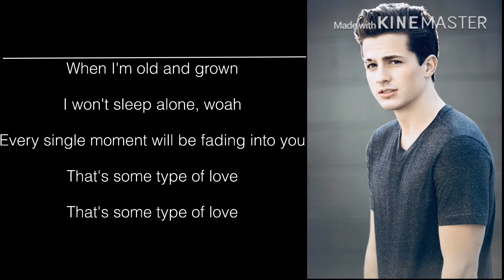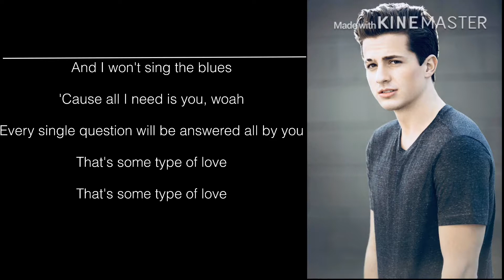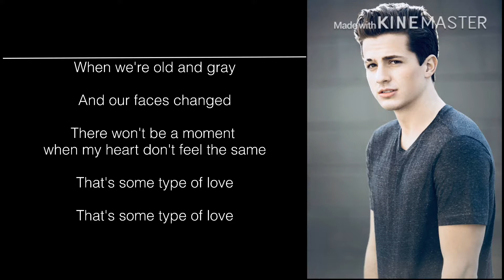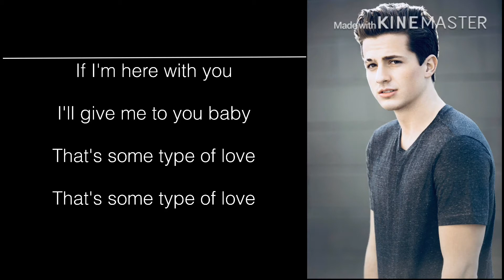Charlie Puth - Some Type of Love(Slow Version)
This is the funny version of the song. I love this song and I wanna to change to something fun. Have fun and enjoy the video.